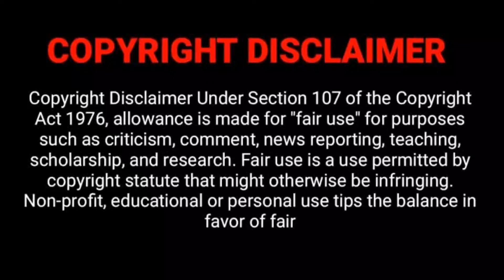Maya Pyramid এর কাজ শেষ!! || Survival Let's Play in Bangla🇧🇩 || Part 79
Broos, today in this video i wil show you one of the best things in Minecraft in my survival world, and that is the Maya Pyramid. And yes it is now officially done, i will explain that clearly in Bangla, so for that you guys will have to watch the whole video.